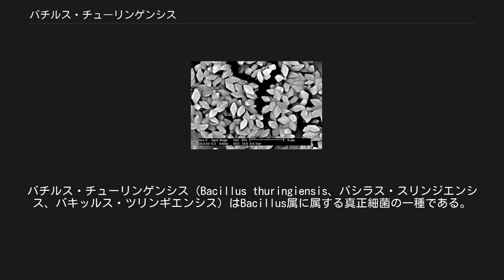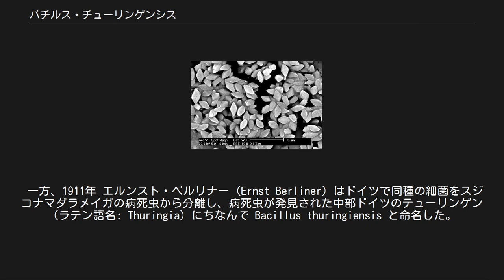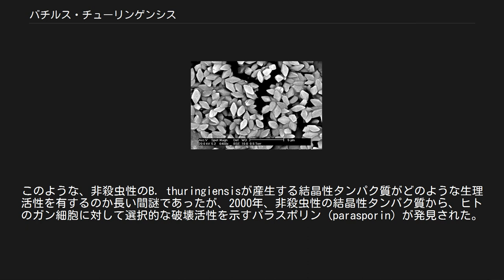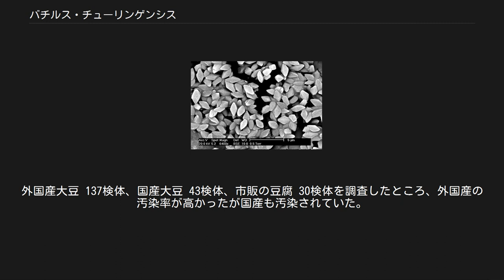バチルス・チューリンゲンシス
バチルス・チューリンゲンシス（Bacillus thuringiensis、バシラス・スリンジエンシス、バキッルス・ツリンギエンシス）はBacillus属に属する真正細菌の一種である。
 1901年（明治34年）に石渡繁胤（いしわたしげたね）により、カイコの病原細菌として日本で発見された。
石渡は1901年の論文（大日本蚕糸会報）で、激烈な症状（卒倒）を呈して死亡したカイコ幼虫から Bacillus 属の病原細菌を分離し、この細菌を培養してカイコ幼虫に再び摂食させたところ、同様の激しい症状を呈して死亡したと報告している。
石渡はこの細菌病を卒倒病、病原細菌を卒倒病菌と名付けたが、細菌の新種としての記載は行わなかった。
 一方、1911年 エルンスト・ベルリナー (Ernst Berliner) はドイツで同種の細菌をスジコナマダラメイガの病死虫から分離し、病死虫が発見された中部ドイツのテューリンゲン（ラテン語名: Thuringia）にちなんで Bacillus thuringiensis と命名した。
石渡が発見した卒倒病菌の名称は、現在、B. thuringiensis H血清型4abのserovar sottoとして残っている。
 B. thuringiensis は養蚕農家の塵埃、土壌、植物の葉面、淡水、海底の堆積物、廃水処理施設の活性汚泥等、様々な自然環境から分離できることが報告されている。
これまでに、鱗翅目、双翅目、鞘翅目等に選択的な毒性を示す菌株が得られており、人体や環境に安全な生物農薬、微生物殺虫剤として、世界各国でBT剤が使用されている。
また、殺虫性タンパク質(Bt毒素)の生産に係わる遺伝子を植物に組み込むことで、特定の農産害虫に抵抗力を有した作物（遺伝子組み換え作物）を作出する事が出来る。
昆虫だけでなく線虫や土壌微生物にも影響を与える報告がある。
 Bt毒素の結晶 自然環境から分離される B. thuringiensis には昆虫に毒性を示さない菌株も多く含まれており、分離源によっては、ほとんどの分離株が非殺虫性の場合もある。
このような、非殺虫性のB. thuringiensisが産生する結晶性タンパク質がどのような生理活性を有するのか長い間謎であったが、2000年、非殺虫性の結晶性タンパク質から、ヒトのガン細胞に対して選択的な破壊活性を示すパラスポリン (parasporin) が発見された。
 近縁のセレウス菌（ B. cereus ）は、感染性胃腸炎や菌血症の原因菌として見過ごせない菌であるが、B. cereus との違いは殺虫性結晶タンパク質の生産能の有無で区別されている。
 広く自然界に存在しているものの生物農薬として利用されていることから、多くの農産物に付着している為、農産加工品食品（特に豆腐）への影響が懸念されている。
外国産大豆 137検体、国産大豆 43検体、市販の豆腐 30検体を調査したところ、外国産の汚染率が高かったが国産も汚染されていた。
また、市販の豆腐からは食品衛生上問題にならない程度の下痢毒が検出された。